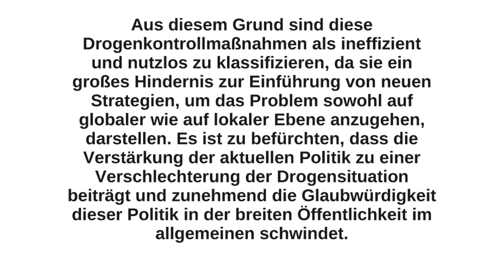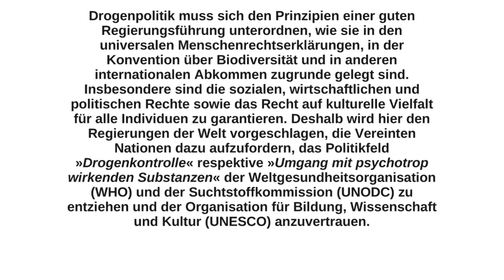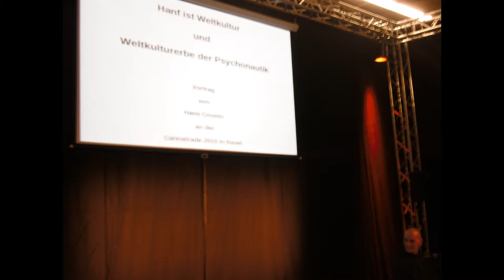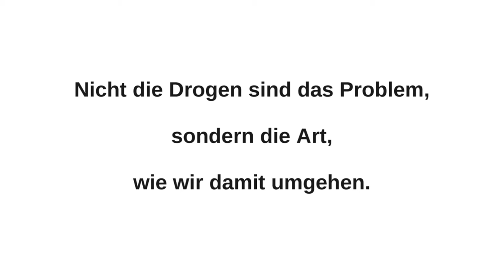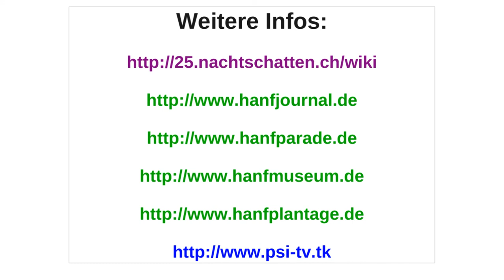Cannabis ist Weltkultur - Hans Cousto - CannaTrade 2010 - Teil 5 von 5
Veröffentlicht vom Medienprojekt PSI-TV unter Creative Commons Lizens (BY-NC-SA)

Die Hanfkultur ist in den letzten 150 Jahren weitgehend aus dem Allgemeinwissen der Bevölkerung verschwunden. Umfasste der Artikel "Hanf" in Meyers Konversationslexikon in 15 Bänden von 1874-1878 insgesamt mehr als vier Seiten, so waren es im Brockhaus in 20 Bänden von 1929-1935 noch eine Seite und im Knaurs Lexikon in 20 Bänden von 1974 nur noch eine halbe Seite. Interessensgruppen aus Wirtschaft und Politik haben diesen Wissensschwund proaktiv mit irreführenden und angstschürenden Falschmeldungen begleitet und befördert.
Die Drogenbeauftragte der Bundesregierung, Sabine Bätzing, behauptete noch im Jahre 2009, Cannabis habe keine medizinische Wirkung . im gleichen Jahr, in dem die größte Organisation von Ärzten in den USA, die American Medical Association (AMA), ihre lange gehaltene Position, dass Cannabis keinen medizinischen Wert hätte, revidiert hatte und ein Jahr nachdem die zweitgrößte landesweite Vereinigung von Ärzten in den USA, den American College of Physicians (ACP), eine Mitteilung herausgegeben hatte, die zu einer "Evidenzbasierten Überprüfung von Marihuana" aufrief, da man die medizinische Wirkung von Cannabis als erwiesen ansah. Die Internationale Arbeitsgemeinschaft Cannabis als Medizin veröffentlichte in den letzten Jahren hunderte von Abstracts von Studien, die die Wirksamkeit von Cannabis als Medizin untermauern. In den USA hat man wohl unsere Forderungen besser analysiert und verstanden als im eigenen Land.
Wer heute in Deutschland seinem Haus eine Wärmeisolation verpasst, der erhält vom Staat dafür Geld (Subventionen). Häufig werden Häuser hierbei mit Styropor (ein aus Erdöl hergestellter Dämmstoff) isoliert. Der nachwachsende und somit nachhaltige Dämmstoff Hanf kommt sehr selten zum Einsatz und wird nicht speziell gefördert, obwohl Dämmstoff aus Hanf im Gegensatz zu Styropor atmungsaktiv ist und somit zu einem besseren Raumklima führt und sich weniger Kondenswasser an den Wänden bildet. Zudem wirkt Hanf als Fungizid und mindert die Schimmelpilzbildung im Gemäuer. Gefordert wird somit von der Hanfparade eine ausschließliche Subventionierung von nachhaltigen Baustoffen wie Produkte aus Hanf.
Lange Zeit wurde Papier aus Hanffasern hergestellt. Die Papierproduktion aus Holz wurde erst im vorletzten und vor allem im letzten Jahrhundert üblich. Hätte die Verteufelung des Hanfes nicht stattgefunden und wäre man dem Hanf bei der Papierproduktion treu geblieben, dann würden heute Tausende von Quadratkilometern auf dieser Erde heute noch bewaldet sein und nicht abgeholzt als minderwertiger Boden die Erde verschandeln und die "Klimakatastrophe" wäre ein paar Nummern kleiner. Die Hanfparade fordert hier eine "Wiedergutmachung" seitens der Propagandisten der Prohibition.